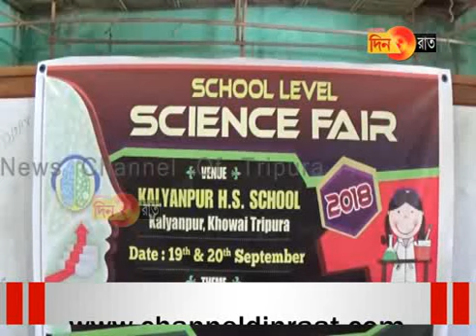জল পরিশোধন প্রকল্প ছাত্রদের হাতে